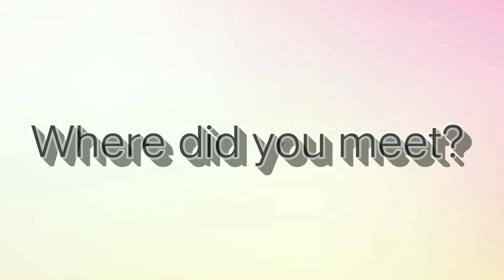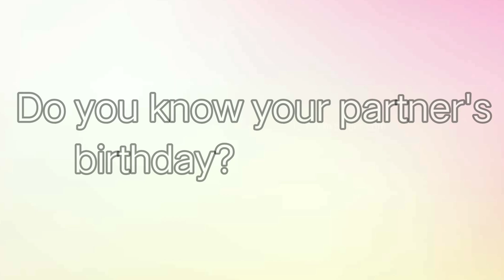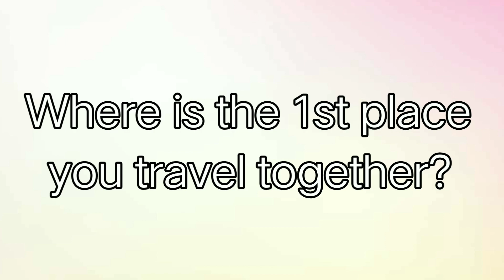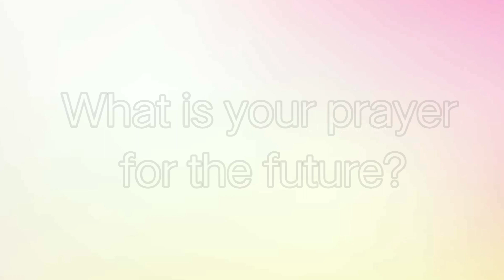Marriage Quiz/Relationship Quiz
" How well do you really know one another ?" That's a profound and very special question and applies to all relationships, not only marriage .. Questions compiled by Angelica Caingcoy and we had no idea what would be asked!  Enjoy !!

Outro: Public Domain.